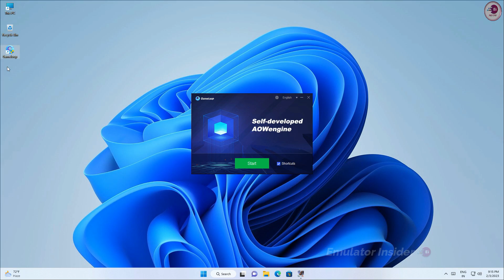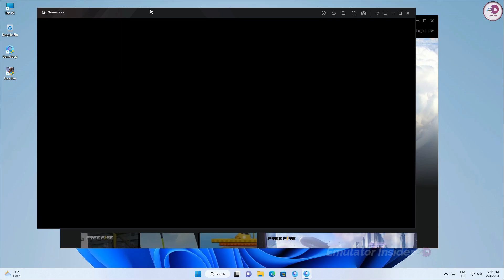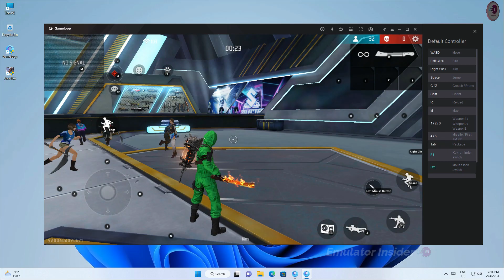Download Garena Free Fire on PC With GameLoop 64-Bit Emulator | Best Emulator For Free Fire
Free Fire Official Android Emulator (Gameloop 64-bit) For Low End PC,

• Video Highlights

• ANTI-PIRACY WARNING.